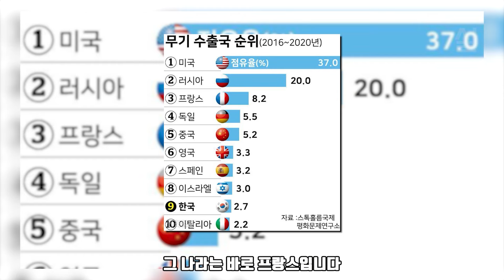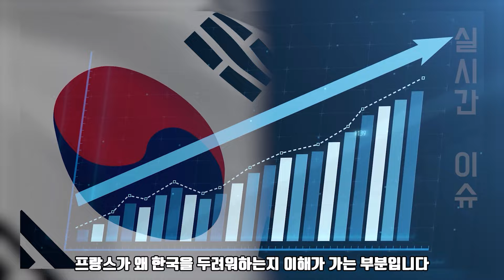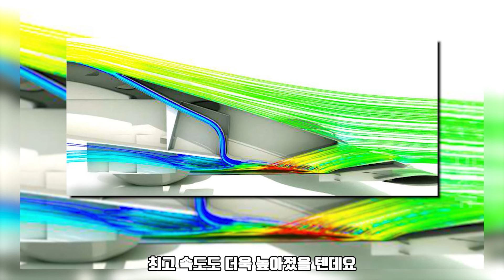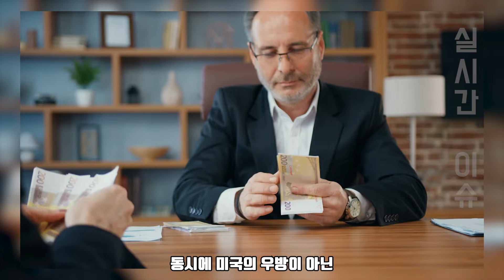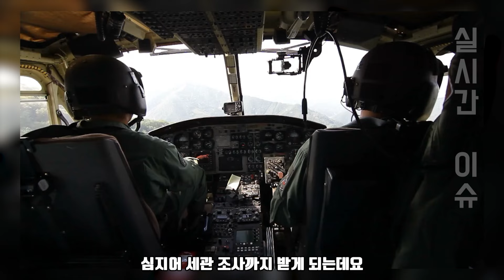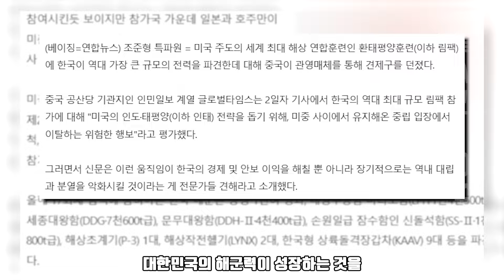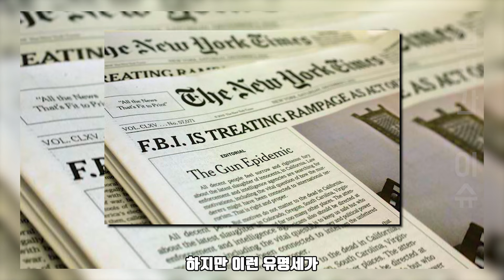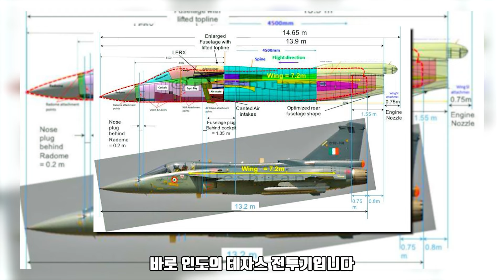외국언론 “전쟁 막기 위해 연합훈련중지 강조” l 전 세계 안보 불안에 상반기 ‘쌍룡훈련’ 취소?